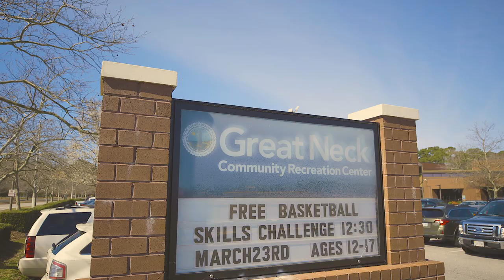VB411 - Virginia Beach Recreation Centers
Feb. 14, 2020 - Miz Information sent Field Correspondent Brandon Mitchell over to the Kempsville Recreation Center to find out what all there is to do at the rec centers in Virginia Beach. As it turns out, there's much more than exercise equipment to offer. Tune into this week's episode for the 411!